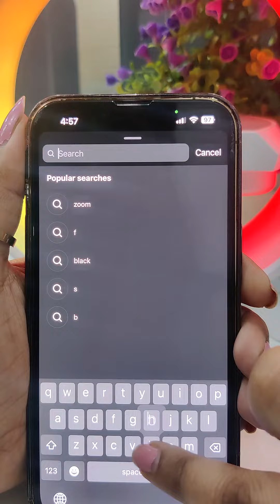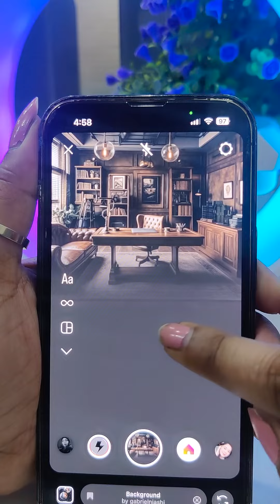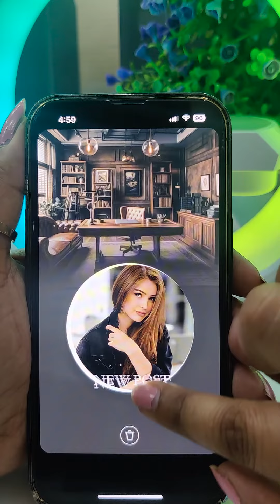New Post IG Story Idea | Insta Story Editing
Hello Friends,
Here is some attractive Instagram story/reel ideas share them with your friends and family.